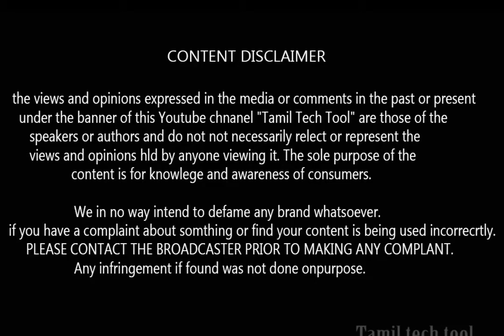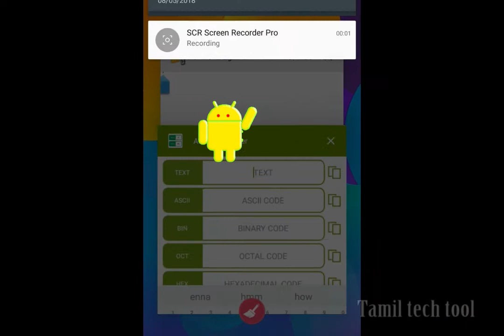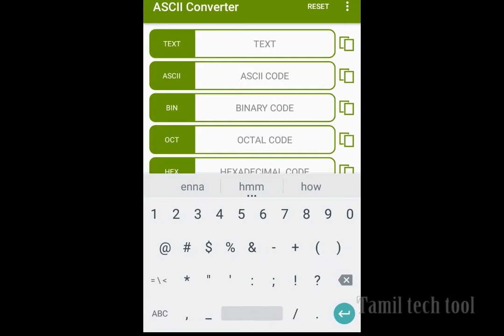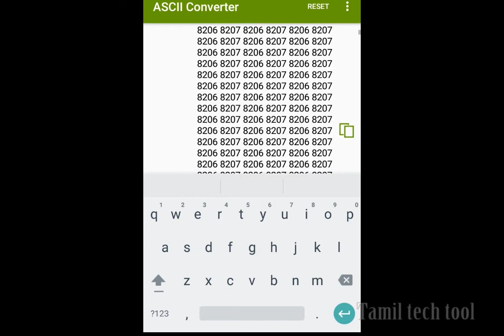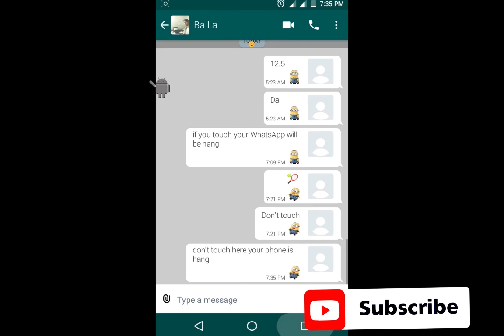Don’t touch here Whatsapp Hang Problem Explained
Why whatsapp is getting Hanged,
if you touch the black point then your whatsapp will hang..
don’t touch here, Whatsapp Hangs by Don't Touch Message, Whatsapp "don't-touch-here" Hack ? Virus ? Explained, tamil whatsapp hang, whatsapp hang,